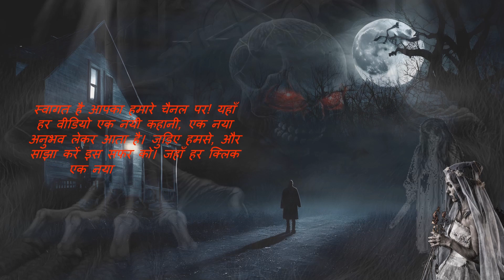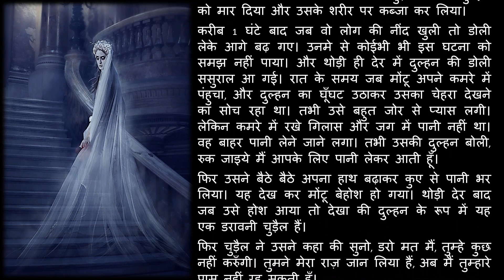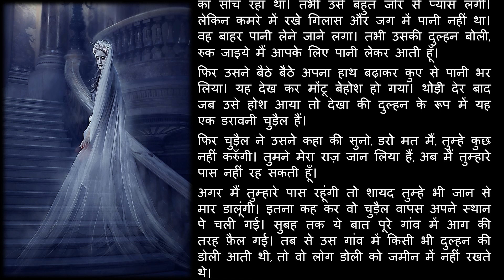Daravni Dulhan Ki Kahani I Gunghat Me Chhupa Bhoot I Horror Story In Hindi I Trending Horror Story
Khooni Dulhan
खूनी दुल्हन
Daravni Dulhan
Daravni Kahaniya
Daravni Stories
Horror Story
Horror Story New Khooni Monday
Horror Story in Nepali
Horror Story For Khooni Monday

Aboubt Us:

"स्वागत है आपका हमारे चैनल पर! यहाँ हर वीडियो एक नयी कहानी, एक नया अनुभव लेकर आता है। जुड़िए हमसे, और साझा करें इस सफर को - जहाँ हर क्लिक एक नया परिचय होता है। 🌟✨

"Welcome to the N. Desai Studio YouTube Channel dedicated to chilling horror stories that will send shivers down your spine! Brace yourself for a spine-tingling journey into the darkest realms of fear and suspense. From bone-chilling encounters with the supernatural to terrifying tales of the unknown, our collection of horror stories will keep you on the edge of your seat. Get ready to experience the ultimate thrill ride into the realm of the macabre.

Hope you all are enjoying, we are Spreading Fun every where….

Regards / N. Desai Studio

night time horror stories for adults
scary man voice
The worlds scariest story
Horrro moral stories
someone telling scary story
scary background stories
school horror stories
Bhutiya School
scary things based on a true story
storytime scary stories animated
horror animated stories English
horror animated stories Hindi
scary stories to fall asleep to
horror stories in English
Horror stories in Hindi
new true scary stories animated
scary stories from youtube
scary stories
scary movie stories
horror animated stories
horrro short story
horror video animated story
scary background story
Horror Hindi Story
scary scary scary Story
Cartoon Horror Story
The most scary story in the world
Bhootiya Kahani
New Scary story
paranormal animated horror stories
Hindi success Stories
Shaitan Haveli Trailer
haunted house in wobbly life
how to do the haunted house in wobbly life
nastya haunted house
chucky haunted house